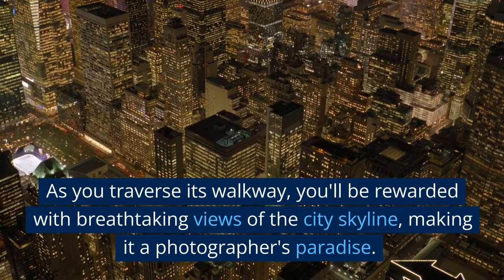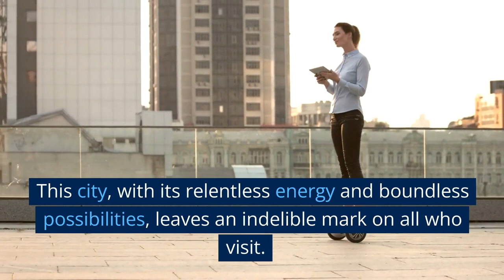New York A Journey through the Heart of the City - Travel Video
Embark on a thrilling visual adventure through the iconic city of New York in this captivating travel video. From the towering skyscrapers of Manhattan to the serenity of Central Park, immerse yourself in the vibrant energy, diverse culture, and breathtaking landscapes that define the Big Apple. Witness the dazzling lights of Times Square, marvel at the Statue of Liberty, traverse the majestic Brooklyn Bridge, and savor the tantalizing flavors of New York's culinary scene. Explore world-class museums, experience the magic of Broadway, and delve into the pulsating nightlife that sets the city ablaze. Let this mesmerizing video transport you to the heart of New York, where dreams come alive and memories are made. Get ready to be captivated by the sights, sounds, and soul of the city that never sleeps.